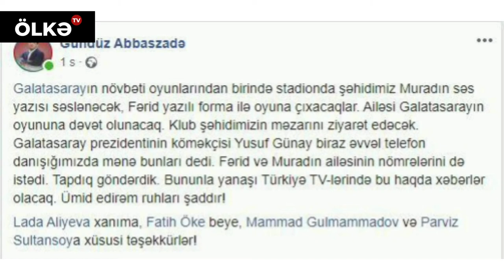Qalatasaray Azərbaycanlı Şəhidin məzarını ziyarət edəcək - FOTO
Ölkədə Baş Verən  Ən Son Xəbərlər
The latest news in the country
Последние новости страны

Telegram ən son və güncəl xəbərlər

Ölkə TV